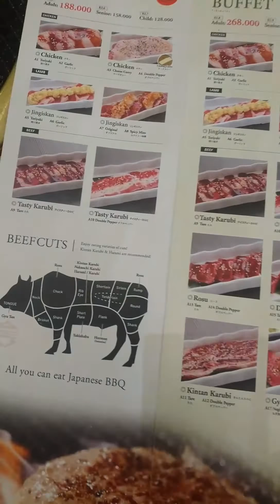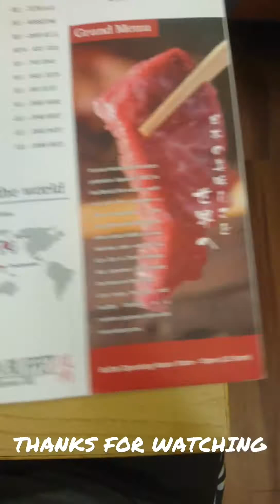MEAT ALL YOU CAN EAT JAPANESE BBQ - KINTAN BUFFET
Halo, tempat makan all you can eat kali ini adalah Kintan Buffet, disini ada berbagai jenis daging yang kamu bisa pilih, untuk tongue saya rekomendasikan ke kamu kamu yang mau mencoba😌